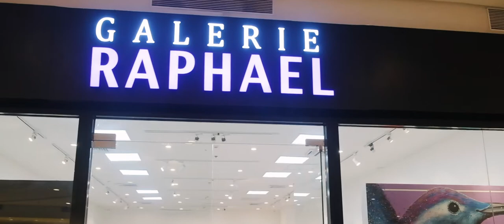“Avian Life” by Janddie Castillo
Exhibit runs August 17-26, 2022
In “Avian Life”, natural phenomena and a passion for bird life come together to create an exhibition replete with meanings. His latest oeuvre portrays anthropomorphized winged creatures in flight, translating movement to bursts of colors created through a brisk, spirited technique. Focusing on exuberance of color and richness of texture, Castillo transforms familiar subjects into significant and highly csymbolic forms that explore human feelings, emotions, and virtues.
“Avian Life” is a series born beyond mere observation of nature; it is an expression of the artist’s metaphysical experience of life. Rendered in a cross-breed style of realism and impressionism, the subjects of his works become symbols of human virtues such as uniqueness, affluence and enthusiasm. Meanwhile, his choice of subject is motivated by its cultural significance, hence the aviary-like curation of hummingbirds, parakeets, and mallards - popular subjects in visual art, music and literature and highly coveted in many cultures.
As Castillo’s images serve to reveal his experience of nature, beyond the observable physical universe, his oeuvres seek to connect with his viewers through color and texture that seem to be in a state of motion . The sharp becomes blurred, and the subject blends to become part of a fleeting moment. Each work strives to evoke excitement, adventure or surprise.
“Master of Splash Art'' is the title given to Janddie Castillo, a Far Eastern University Fine Arts graduate, by his peers due to his unique art style which he invented and coined. This technique melds realistic and impressionistic themes with the symphony of splashes, splatters, and swiping strokes to make an art style that is truly Filipino and truly Castillo’s own.
Castillo has been generating serious interest among collectors in the Philippine art scene via his highly successful one-man shows and group exhibits, numerous art contests, art fairs, and workshops. He has matured into one of the fastest rising contemporary artists of our time.
“Janddie Castillo: Avian Life” will be on view from August 17-26, 2022 and will close with an Artist Reception on Friday, August 26 at 6pm.
Galerie Raphael U.P. Town Center is located at 2/F Phase 2 U.P. Town Center, Katipunan Ave., Diliman, Quezon City.